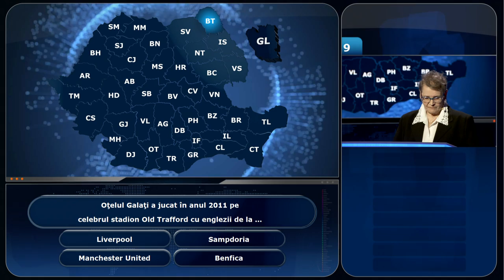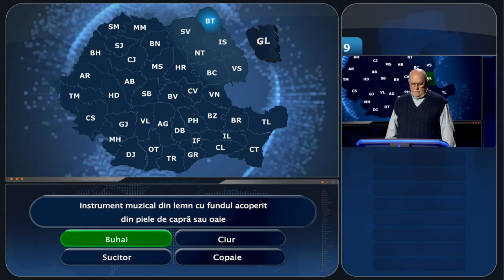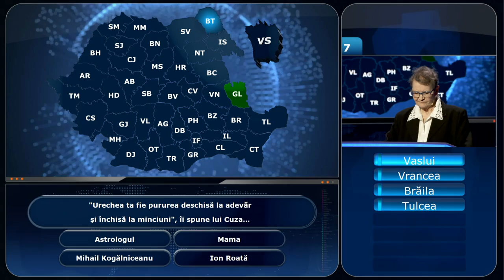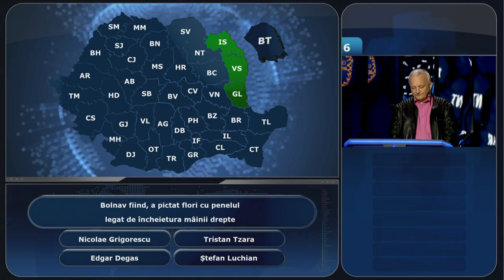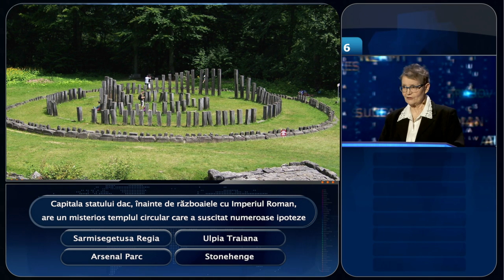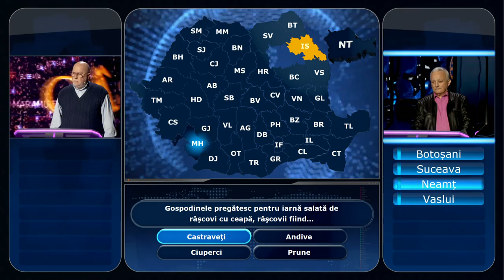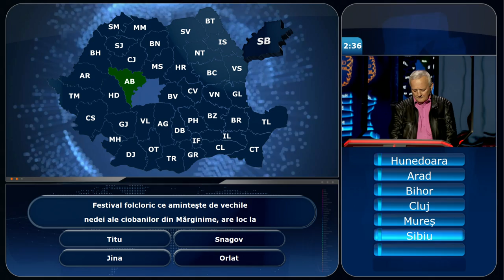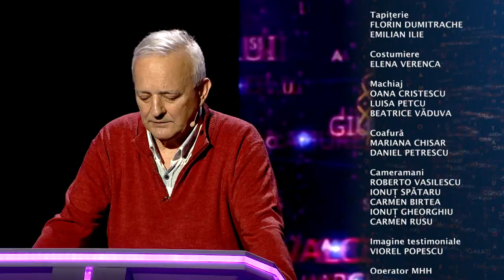Câştigă România! – episodul 27 | sezonul 12